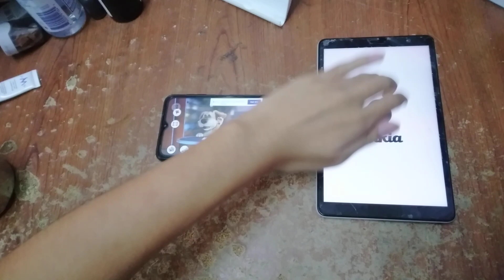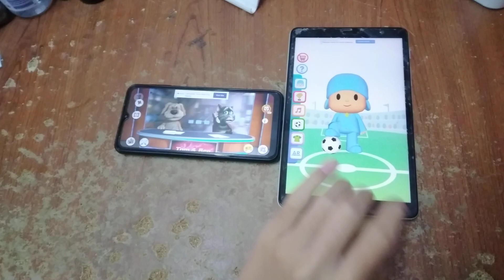Talking News & Talking Pocoyo Football Echo 7809